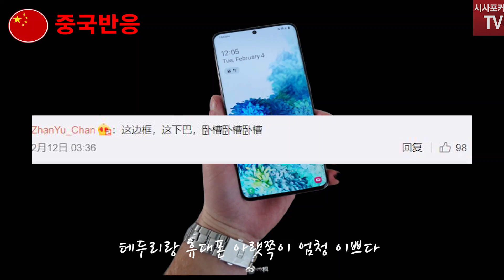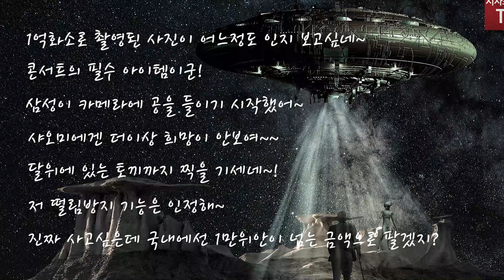갤럭시s20언팩!! 100배 줌 기능!! 중국은?